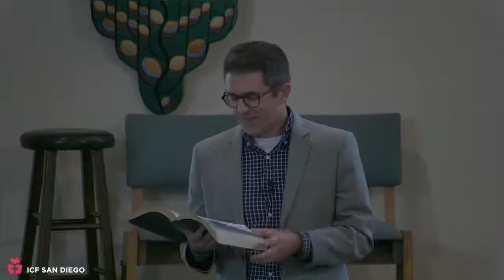ICF Sunday Service 10 17 2021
Dr Mason Lancaster . PSALM 44